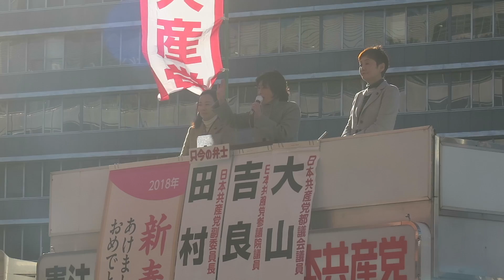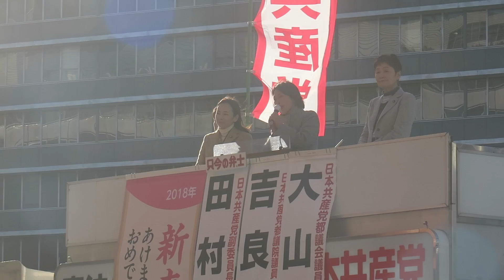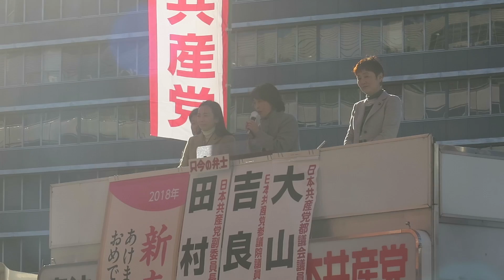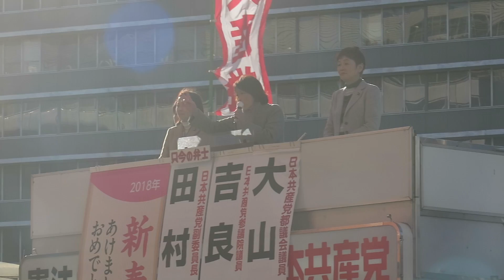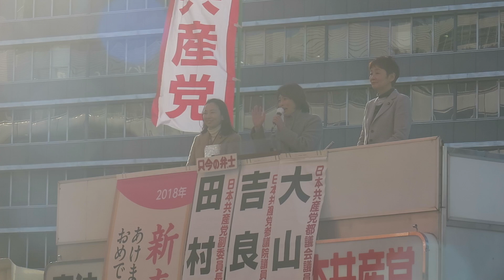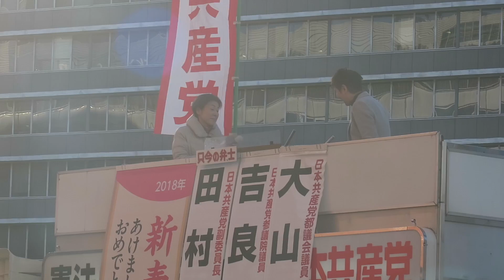2018/1/4 日本共産党新春街頭宣伝＠新宿西口【4】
日本共産党新春街頭宣伝　弁士・大山とも子氏、吉良よし子氏、田村智子氏　司会・あざみ民栄氏　＠新宿駅西口前　2018/1/4